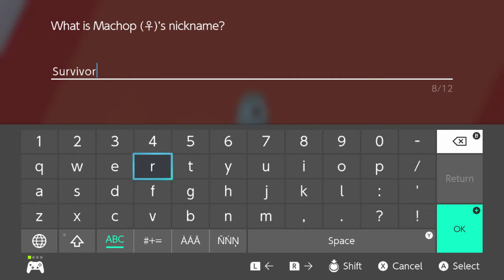The Legend of the Sword and the Shield - Pokemon Shield #3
Welcome back to my Pokemon Let's Play! We gain a few new characters and gather some more information on Galar's lore!